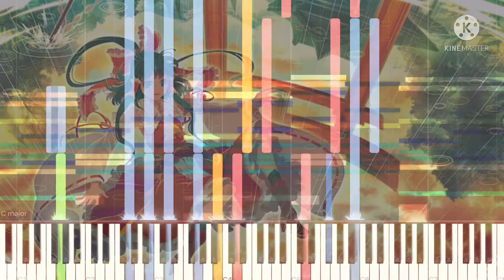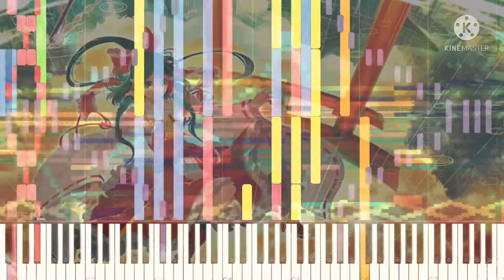[Black Midi] Touhou 14 - Mysterious Purification Rod, 34k notes, Me.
Midi info.
File name; Touhou 14 - Mysterious Purification Rod.mid
File size; 667KB
Notes; 34,831.
Blacker; Me.
Original video; This one.

Software info.